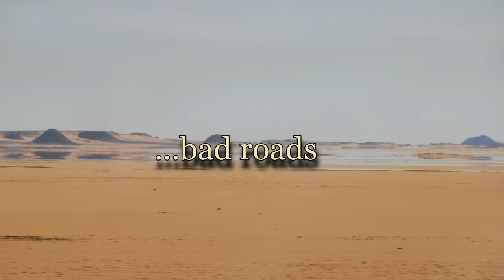John Flynn DVD Trailer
Trailer for the John Flynn Life and Ministry DVD that commemorates the centenary of the Australian Inland Mission.